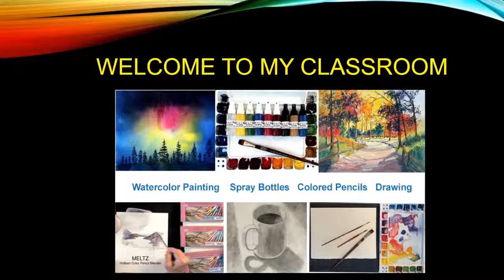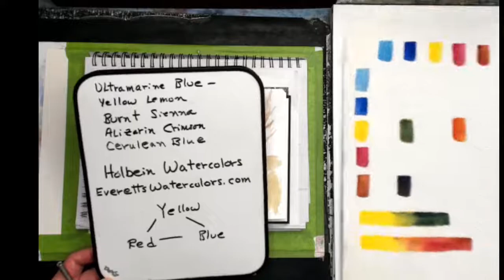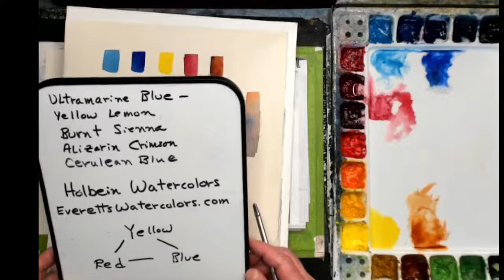Everett's Watercolors LIVE Classroom 04-14-2022 "Great Bridge Locks"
This Watercolor Painting, "Great Bridge Locks", was painted using a limited palette of Yellow, Red, and Blue along with  masking fluid and masking tools to protect the white paper.

The reference photos and Plein Air Color Sketch were captured on location to document the major shapes and background to sketch the shape and structure of the demo painting.  The value study is the plan for the lights and darks of the painting and establishes the Focal Point of the painting.

A color mixing chart was developed to see the variety of colors using the limited palette and to show the colors used in the mixtures and brush strokes for the background trees.

A limited palette of Holbein Artist Watercolors:  Cerulean Blue,  Alizarin Crimson, Burnt Sienna, and Yellow Lemon, and Ultramarine Blue were used to paint all the colors of the painting.

A demonstration of the mixtures and brush stroke on the tree branches was shown to use a dry brush technique and horizontal stroke to get the texture of the tree branches.

The brushes used were the Silver Brush Atelier Hake and Natural Hair Quill, and Holbein 3/4" and 1\2" flat brushes.  The Hake brush was used to wet the background for the inital colorful wash.  The foreground and background colors were painted with the natural hair Quill Brush.

The White Mask was applied with the Dip Stick on small areas for protection from other paint colors.

Framing the painting with a Dark colored matt shows the painting effects for the final presentation of the painting, “Great Bridge Locks.”

Tip of the Day – prepare a check list before going out to paint on location.  This will keep from forgetting  to have something you may need.

Material used in this video:

Gemini 140# CP Watercolor Paper
Silver Brush Large and Medium Quill Brushes
Silver Brush Large Hake Watercolor Brush
Holbein Artist Watercolor Paints
Incredible White Mask Liquid Masking Kit

Chapters to make it easier to find a section of the painting process

0:00     Start
2:05     Great Bridge Locks Video
8:15     Studio Painting Discussion
9:26     Painting Demo SetUp
10:00   Tip of the Day
11:00   Color Mixing Chart
13:30   Brush Stroke Technique
16:00   Masking Fluid on Areas
17:30   Painting the Sky
20:00   Painting the Water
22:15   Drying Time
23:00   Tape Masking for Green Grass
25:10   Background Trees Mixture
30:40   Drying Time
31:30   Mixing Rust Color
33:50   Wood Logs Painting
37:00   Half-Inch Flat Brush
38:25   Lighter Mixture for Wood
39:30   Round Brush
40:15   Gray Mixture
42:25   Drying Time
43:50   Remove Masking Fluid
45:00   Final Touches
59:00   Remove Tape
60:00   Matt of Final Painting
61:00   Review

Watercolor and Art Demonstrations